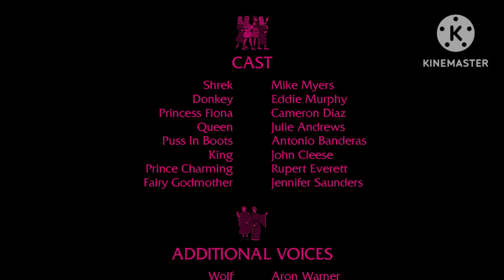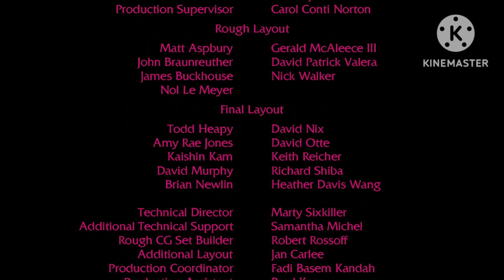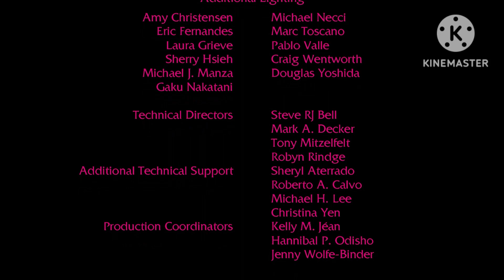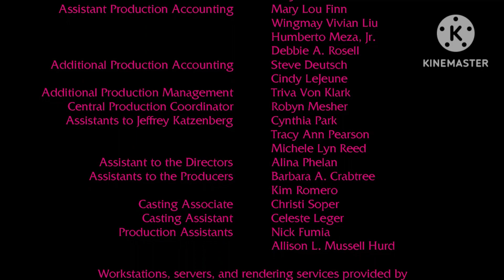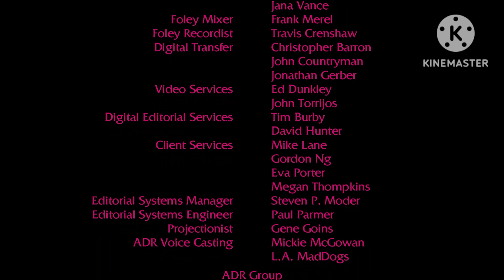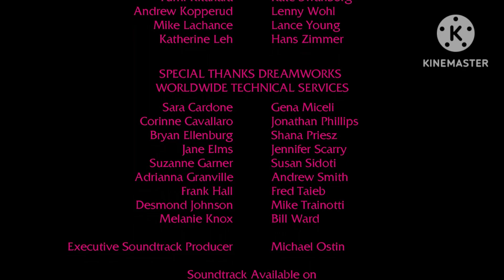Fun 2: Susie Mermaid Tale Fish: Return To The Deep Sea End Credits 2